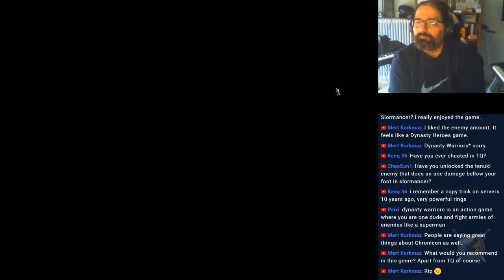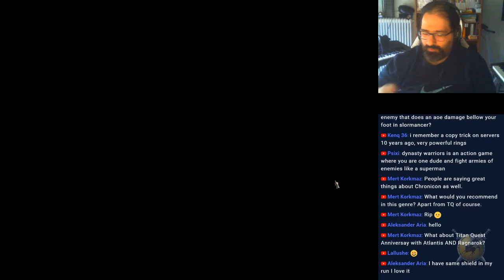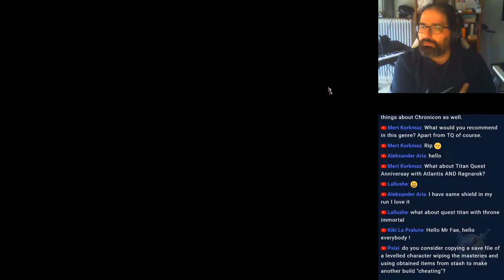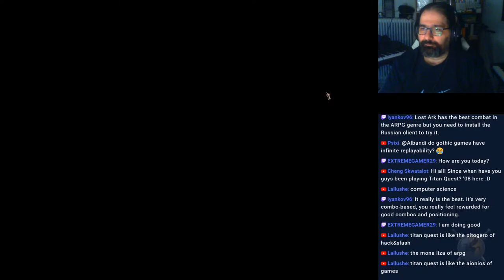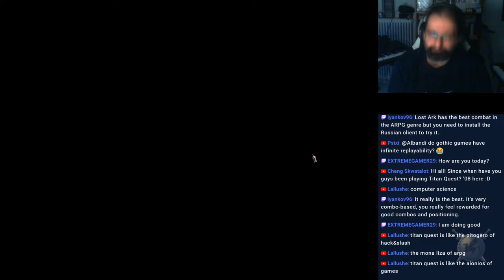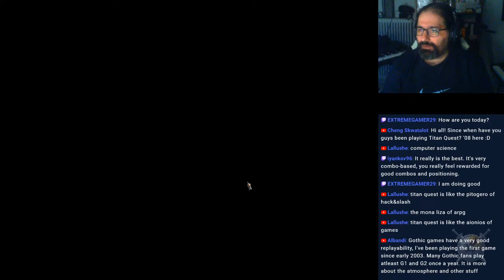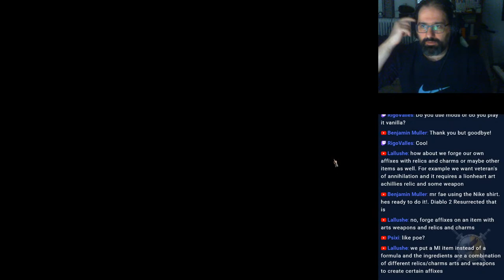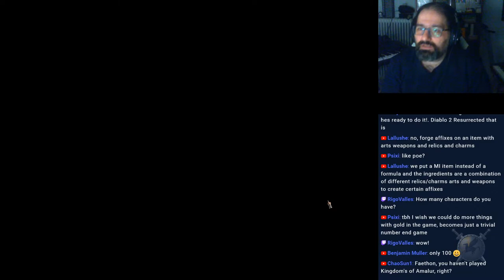Titan Quest Atlantis| "Memnon's Raiment" Epic Set build in Hades!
Stream Schedule:
Monday/Tuesday/Wendesday/Friday
                      18:30-21:30
Saturday:  18:30-21:30 Titan Quest Universe
Sunday: 19:30pm - 21:30pm on my RadioBoards YT channel!

My PC Specs:
- AMD RX 570 4GB SAPPHIRE NITRO+ gpu
- 2X8gb DDR4 ram 2400 Mhz  G.SKILL AEGIS
- 4 ssds.